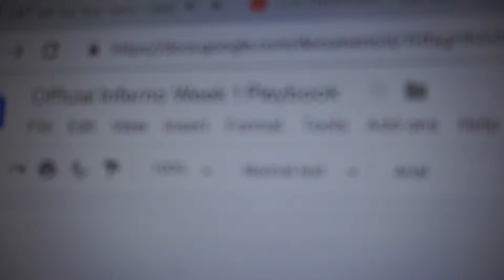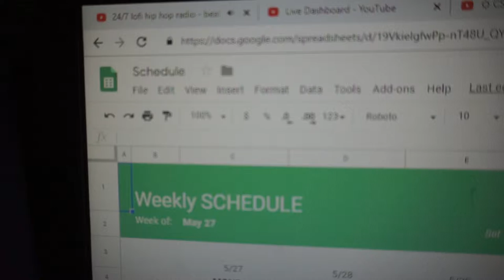[CSGO] Road To Pro Chapter 1: Getting out of Open - Part 1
Hey guys Mortalmen here with Road To Pro Chapter 1: Getting out of Open  Part 1. Let me know if you guys prefer the old version where I put highlight clips in between and document my personal life a bit more. Hope you enjoy!